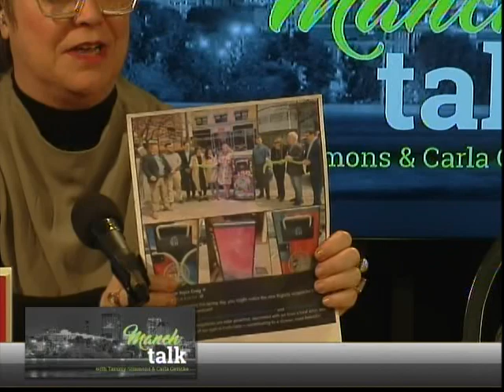Fake News Just Got Faker (Manch Talk 04/26/23)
This week, we delve into the firing of both Tucker Carlson and Don Lemon, what it means for the news landscape. We also talk about the upcoming Manchester mayoral race, plant sales, homelessness, and more!